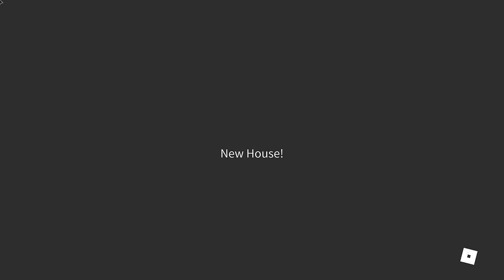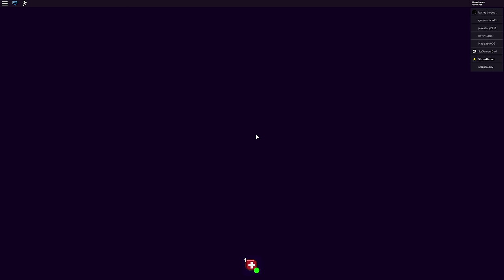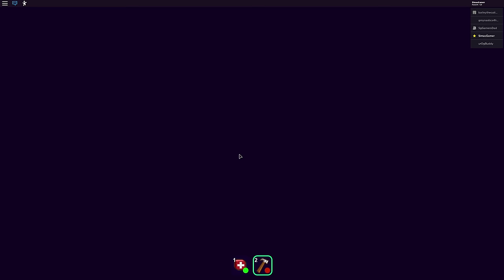THE HORROR ROBLOX BREAK IN STORY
Today we are playing ROBLOX break in story !